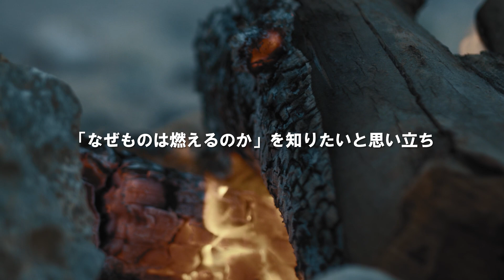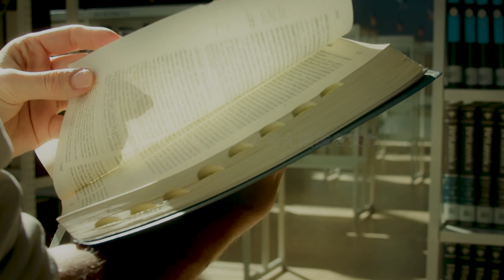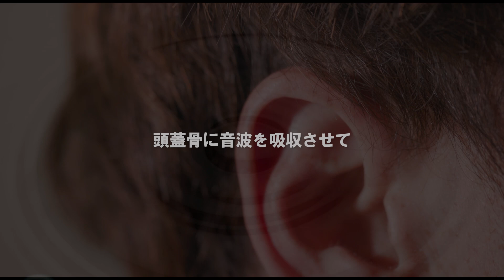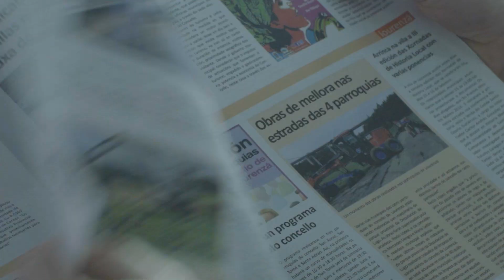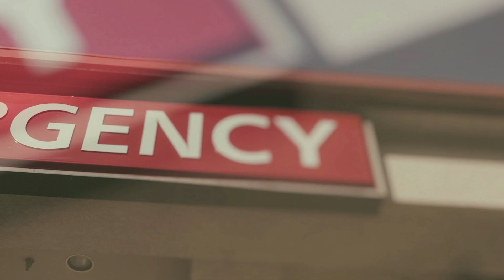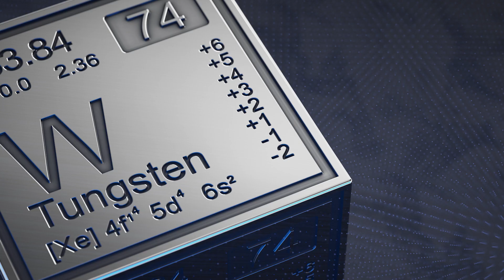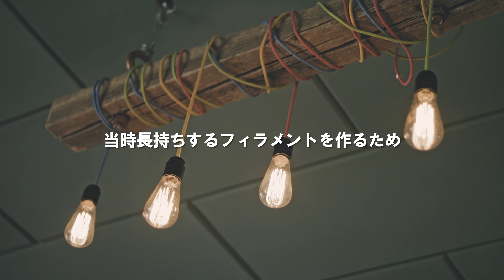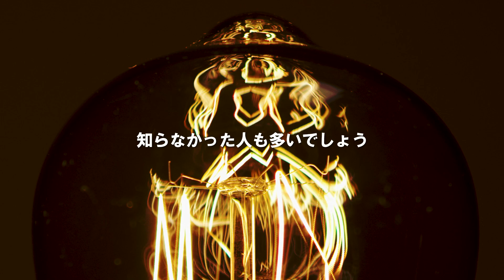【 意外と知らない】エジソンの生い立ち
「トーマス・エジソン」という名を耳にしたことがあるでしょうか。多くの人が彼の名を聞いて、白熱電球を思い浮かべるかと思います。実は、彼のこの偉大な発明に、日本のある物が深く関与しているのです。この動画では、エジソンの幼少期からその終焉までの物語、そして彼がどのようにして日本のある物を白熱電球の発明に取り入れたのか、その背景にある興味深いエピソードを紐解いていきます。

エジソンは1847年に生まれ、その生涯は好奇心に満ち溢れていました。学校時代は質問を連発し、しばしばトラブルの中心となった彼ですが、その好奇心は彼を数々の発明へと駆り立てました。家での化学実験、12歳での聴覚障害、そしてそれに伴う特別な音楽の楽しみ方。彼の生涯には知られざるエピソードが満載です。

エジソンの偉業とその功績について深掘りしていきます。

コメント欄でも、エジソンや彼の発明についてのご意見・ご感想をお待ちしております。次回の動画も、皆様にとって有益な情報を提供できるよう努めて参りますので、お楽しみに！ご視聴いただき、誠にありがとうございます。